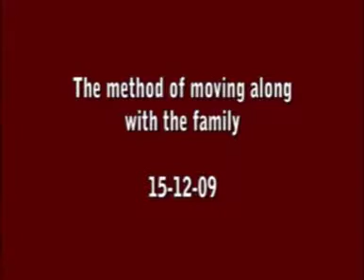17 The method of moving along with the family – 15 12 09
17  The method of moving along with the family – 15 12 09